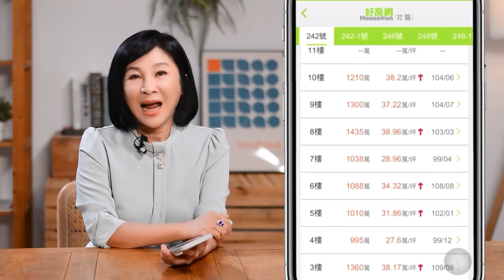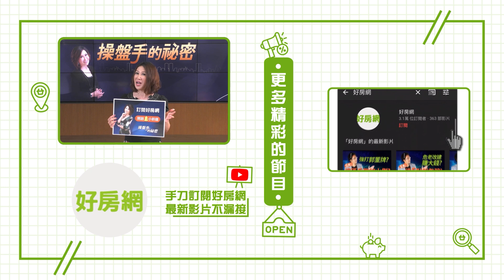市場餘屋量大 房價仍有機會跌｜操盤手的秘密｜好房網TV｜20231116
來賓：
消基會董事暨房屋委員會委員－張欣民
宏大國際資產總經理－陳益盛